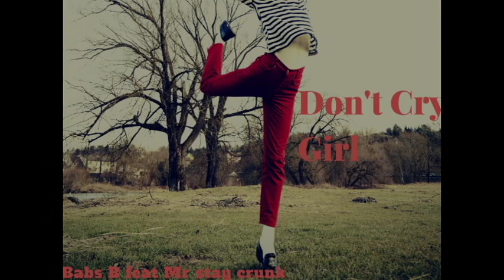don't cry girl babs b feat stay crunk | (official Audio)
Don't cry girl
babs b feat  stay crunk  (official Audio)
available for download on SoundCloud and Itune
and many more